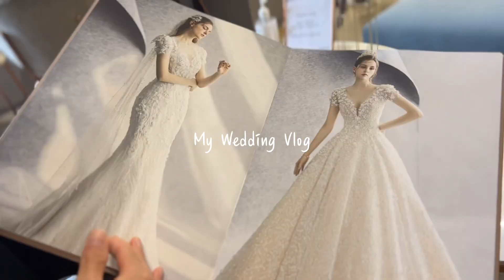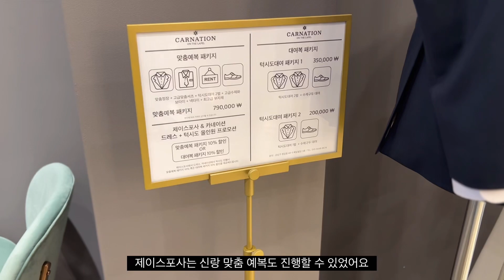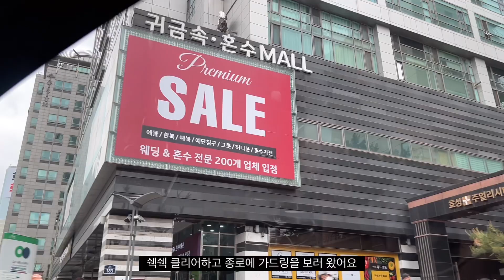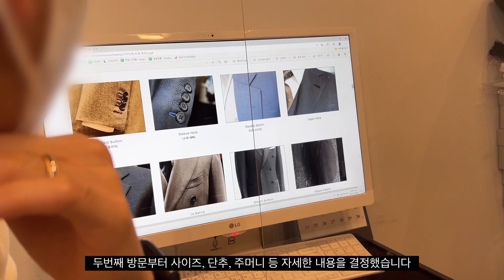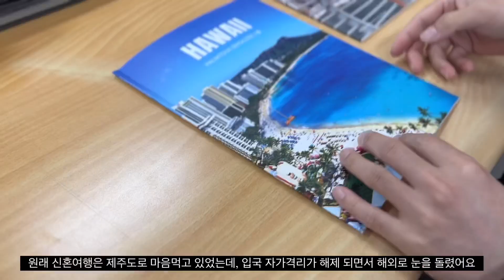[웨딩 브이로그] 촬영 드레스 가봉/ 제이스포사/ 가드링 구매/ 예비 신랑 예복/ 신혼 여행 예약/ 메종드미/ 루쏘소/ 팜투어/ 종로 예물/ 티파니 밀그레인/ 드레스 투어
신혼집 사전점검 다녀올때만 해도 결혼준비 여유있네~ 생각했었거든요..?!
그건 내 착각😫 매주 엄청난 예약 상담과 결정, 계약의 연속입니다..😫
웨딩 촬영 준비를 위한 막바지 준비! 하지만 이게 끝이 아니라는 거…
결혼 준비 하시는 분들 모두 화이팅👰‍♀️❣️🤵‍♂️

*높은 화질로 봐주세요👋